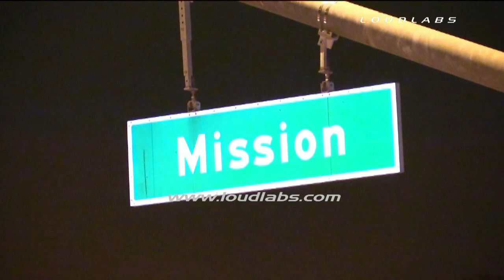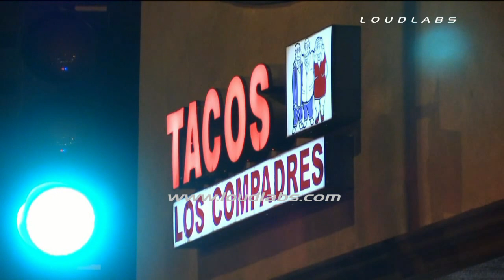Taco Shop Crash / Riverside RAW FOOTAGE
RIVERSIDE - 9:00pm Riverside County Fire, AMR and Riverside County Sheriff's Department responded to a vehicle into a structure. Per a witness at the scene, a white Honda sedan was traveling East on Mission Blvd. at a high rate of speed and failed to stop for the red light at Rubidoux Blvd. The white Honda collided with a gold sedan in the intersection of Mission Blvd. and Rubidoux Blvd. before driving up a curb and crashing into Tacos Los Compadres. According to the witness, 2 females were inside the gold sedan and were transported by ambulance. Per Riverside County Fire, (3) victims suffered minor injuries, (2) were transported by ground ambulance to an area hospital. Per Police at the scene, the cause of the accident is still under investigation.